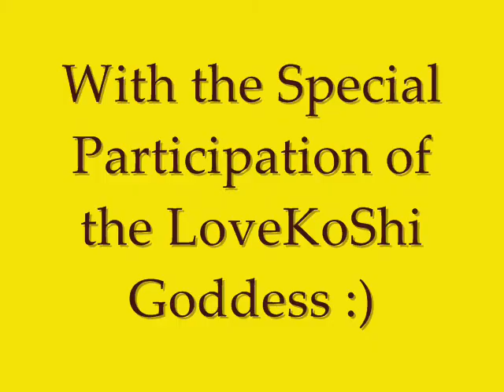LoveKoShi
This video is for LoveKoShi 2010!~ Keep on rocking dudes!